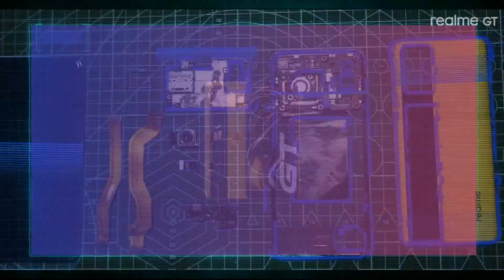ريلمي جي تي 2 برو محطم الارقام القياسية من ريلمي - Realme GT 2 Pro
تسربت مواصفات Realme GT 2 Pro ، مما أعطانا فكرة جيدة عما يمكن توقعه إذا كانت صحيحة. يأتي التسريب على منصة Weibo ويشير إلى أن موعد إطلاق Realme GT 2 Pro سيكون في أوائل عام 2022 ان شاء الله .من المتوقع أن يكون هاتف Realme القادم جهازًا رائدًا مدعومًا بمجموعة شرائح Qualcomm Snapdragon 898. يُعتقد على نطاق واسع أنه سيتم الإعلان عن هذا المعالج في وقت لاحق من هذا الشهر خلال قمة كوالكوم. ستشمل مواصفات Realme GT 2 Pro أيضًا دعم شحن سريع بقوة 125 وات وكاميرا رئيسية بدقة 50 ميجابكسل ، وإليك نظرة فاحصة على هاتف 2022 الرائد من Realme. وقبل ذلك وجب التذكير باللايك والاشتراك في القناة وتفعيل الجرس وعلى بركة الله نبدا الفيديو. وفقًا للتسريب ، ستتضمن مواصفات Realme GT 2 Pro مجموعة شرائح Snapdragon 898 والتي جعلته يتصدر قائمة الهواتف على منصة انتوتو لقياس الأداء بمعدل يفوق المليون نقطة. سيتم إقران المعالج  مع ذاكرة الوصول العشوائي LPDDR5 بسعة 8 او 12 جيجابايت ومساحة تخزين بسعة 128 او 256 من نوع UFS3.1 وليس هناك دعم لمدخل الذاكرة الخارجية. اما عن الشاشة فتاتب من نوع Amoled بحجم 6.51 بوصة بدقة FHD + ومعدل تحديث 120 هرتز.في قسم الكاميرا ، سيقدم Realme GT 2 Pro كاميرا أساسية بدقة 50 ميجابكسل مع دعم OIS وفي المقدمة ، سيحصل الهاتف على كاميرا بدقة 32 ميجابكسل. ويمكن أن يكون أهم ما يميز Realme GT 2 Pro هو دعم الشحن السريع بقوة 125 وات ، والذي يجب أن يشحن بطارية الهاتف بالكامل في غضون دقائق والتي تاتي بسعة 5000 ميلي اومبر. وتشمل الميزات الأخرى دعم Wi-Fi 6 و Bluetooth 5.2يعمل جي تي 2 برو على واجهة Realme UI 3.0 المستندة إلى Android 12.لم يتم تحديد موعد إطلاق Realme GT 2 Pro بعد ، لكن التسريب يشير إلى أن الهاتف سيصل في أوائل عام 2022 ان شاء الله .أخيرًا ، من المتوقع أن يكون سعر Realme GT 2 Pro حوالي 625 دولارا امريكيا ، مما يعني أنه يأتي في الفئة السعرية نفسها مع كل من OnePlus 9 و Galaxy S21 FE ولكن مع فرق ملحوظ في الأداء.